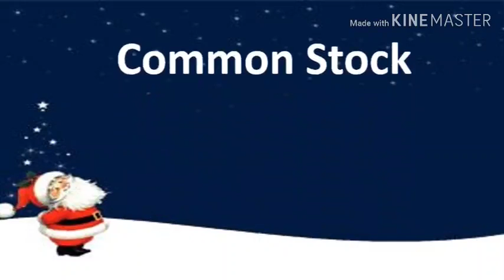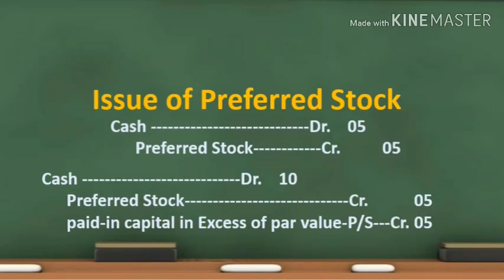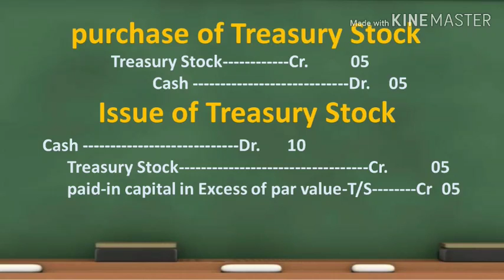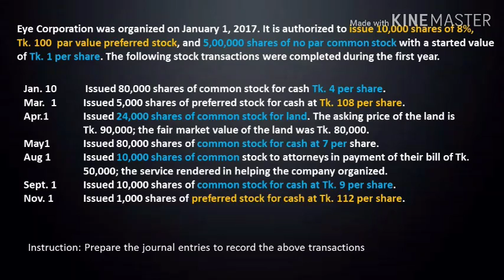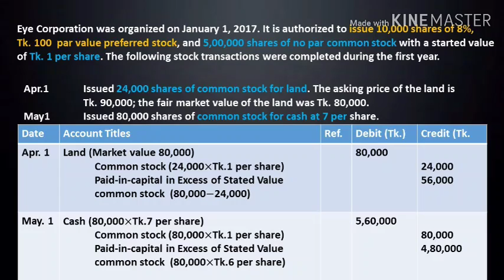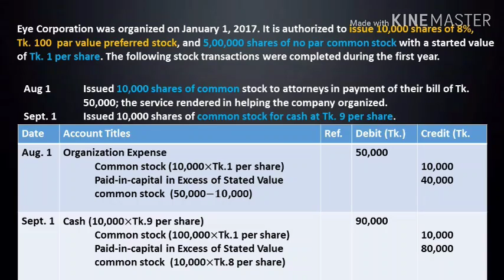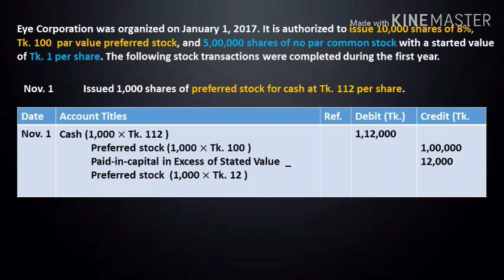Advanced Accounting-1/ Accounting for stock holder's Equiry, class -1, 7college/NU Hon's 3rd year.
Accounting Department,Advanced Accounting-1, Chapter:Accounting for stock holder's Equiry, Class -1, for Hon's 3rd year NU & 7college students.